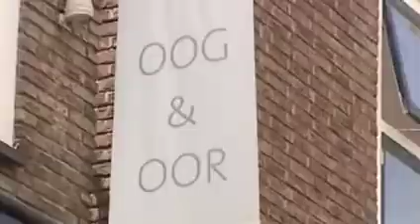Rechtszaak rond mislukte ooglaseroperatie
Jose van den Bos is al vier jaar aan het vechten om erkenning te krijgen voor de fouten die er zijn gemaakt bij het laseren van haar ogen.

Dinsdag stond ze eindelijk voor de rechter tegenover de directeur van Kloes Eye Clinic. In deze kliniek in Beverwijk werd Jose behandeld door een onbevoegde medewerker. De operatie liep dramatisch af, Jose is voor de rest van haar leven een groot deel van haar zicht kwijt, maar de kliniek wijst alle verantwoordelijkheid af.